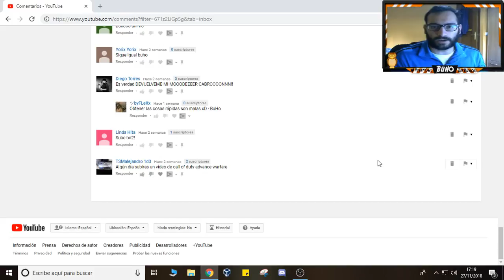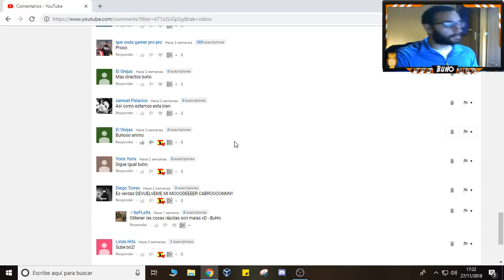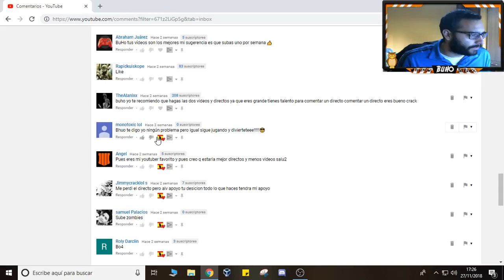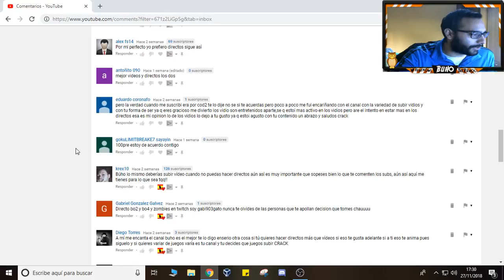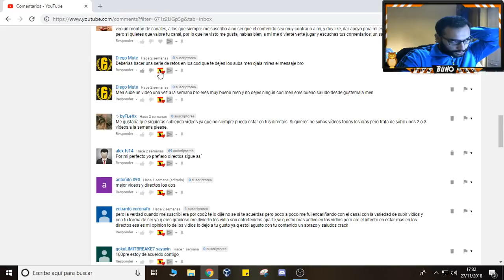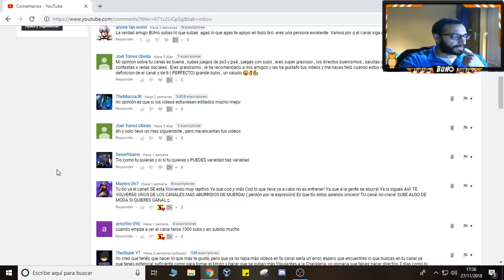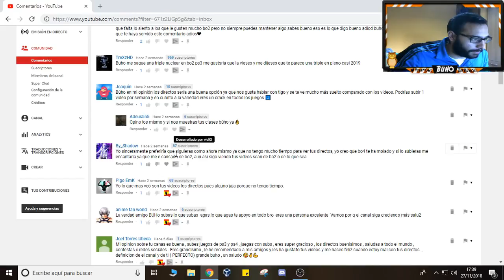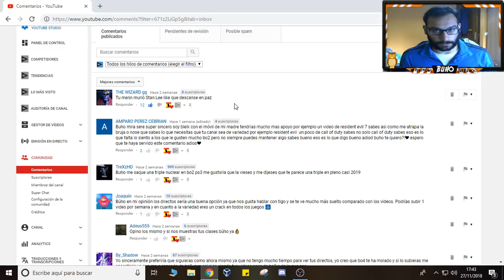LEYENDO COMENTARIOS IMPORTANTES de SUBS - EP 2 - BUHO